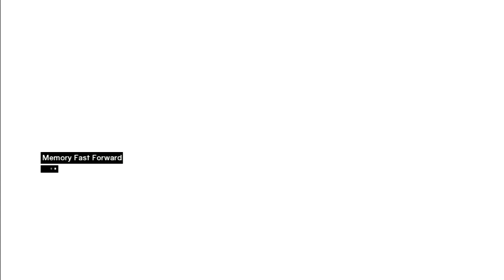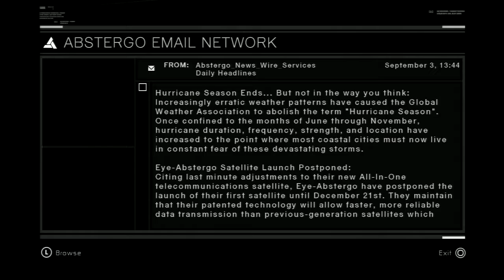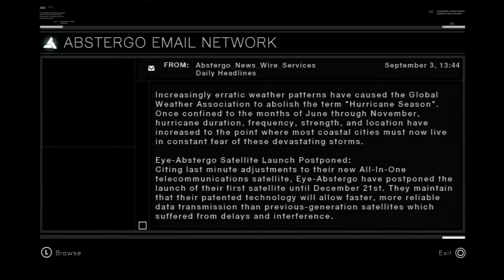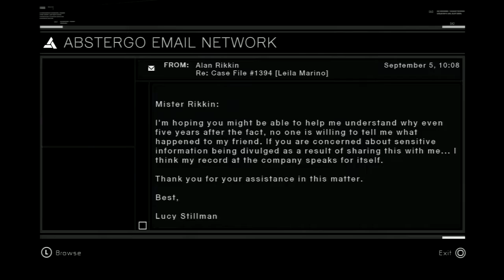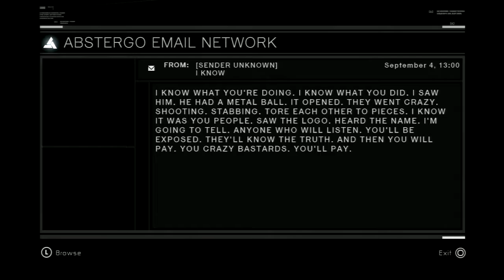Assassin's Creed pt 21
The trick to assassination is the execution. The trick to execution is the timing. Altair eventually learns this along with more insight into the templars' scheme.